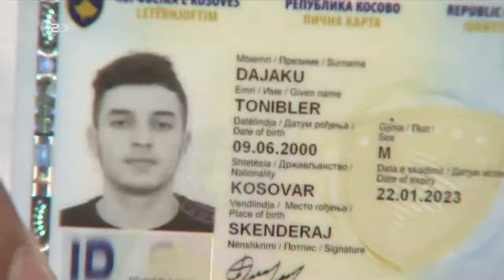Serbien: Gedenken an Luftangriffe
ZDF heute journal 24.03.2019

Vor 20 Jahren begann die NATO Serbien zu bombardieren, ohne UNO-Mandat. Damit sollte der damalige jugoslawische Präsidenten Slobodan Milosevic zum Rückzug aus dem Kosovo gezwungen werden. Hunderte Zivilisten starben.